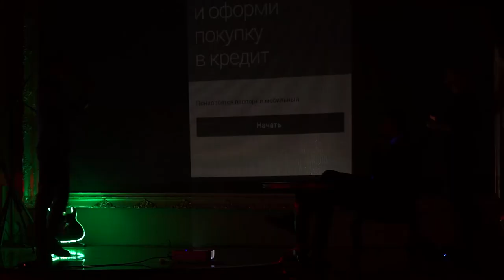МАЛИС, СМЕРТЕЛЬНЫЙ НОМЕР - ПРОДАЖА В КРЕДИТ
Спикер- Сергей Макаров, с проектом «Кредитная станция»
Меняют представление о покупках в кредит!
Революционная платформа для офлайн и онлайн POS-кредитования

ДМИТРИЙ ПОТАПЕНКО  ВОЗВРАЩАЕТСЯ В НОВОМ ФОРМАТЕ! ( 2 АВГУСТА В 16:00 )

Дальновидные люди заблуждения талантов ценят выше успеха бездарностей. В мире, переполненном шаблонами и моделями, нестандартные идеи оказываются кувалдой, разрушающей границы, в которые нас загоняют стереотипы. Чтобы в этом убедиться, достаточно вспомнить истории появления идей, которые вначале вызывали у окружающих недоверие, усмешки и настороженность, но впоследствии превратившие их авторов в известных и состоятельных бизнесменов, ученых и художников. В современном мире креативность стала одним из главных условий успеха в любой области – от рекламы и архитектуры до производства кино и автомобилей. Однако вопрос, где грань между талантливой идеей и бесперспективной глупостью, до сих пор будоражит умы тех, кто надеется найти революционное решение для той или иной проблемы. Среди этих людей и участники «Startup show», которые 25 апреля продемонстрировали свои разработки президенту «Евросети» Александру Малису, чтобы услышать его ответ… Об этом и многом другом- на StartUp Show!

25 апреля на StartUp Show, супер-гость вечера Александр Малис- Президент Евросети